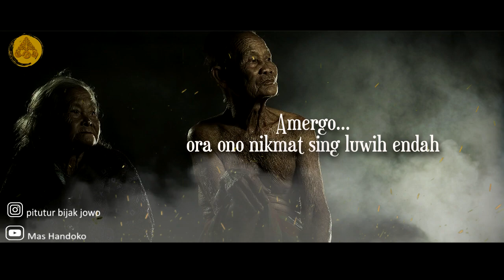Story WA Jawa Bijak 30 detik - Nyawang | Pitutur Jowo Menyentuh Hati Kanggo Nglakoni Urip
Salam Rahayu Sedulur..Ini adalah video story wa jawa bijak 30 detik, tentang pitutur jawa yang luhur dan menyentuh hati.

"DADI MANUNGSO KUWI...
NYAWANG NGISOR..AMERGO
SEJATINE WONG URIP IKU
KUDU ANDHAP ASOR..!!!
NYAWANGO MENDHUWUR..AMERGO
ORA ONO NIKMAT SING LUWIH ENDAH
SAKLIYANE RASA SYUKUR...!!!